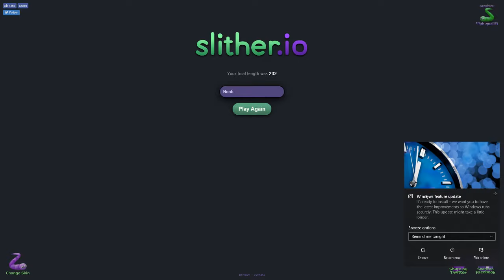Playing Slither.io! (i am terrible at it 0_0)